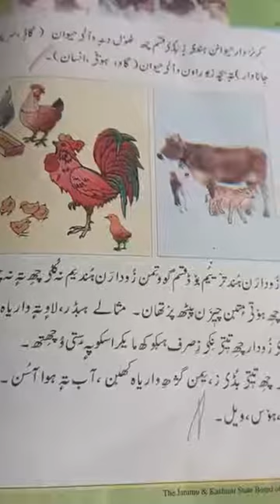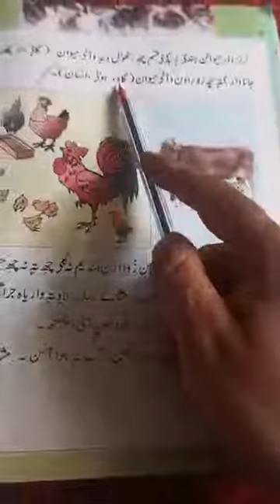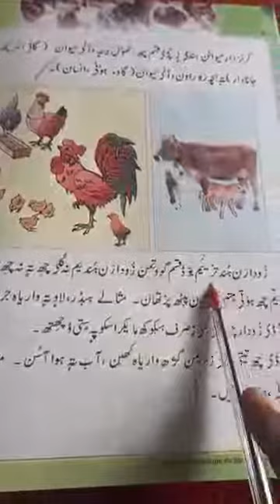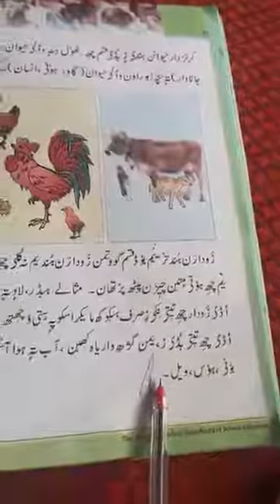Kashmiri (5th pry)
Zoo zaech